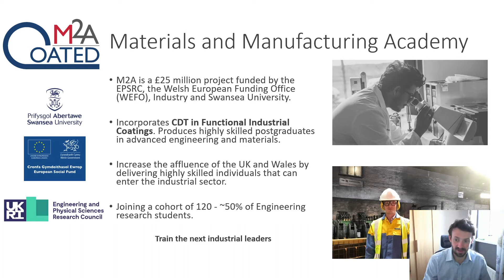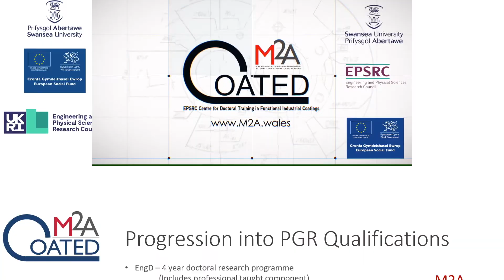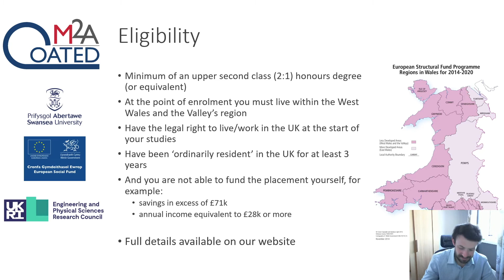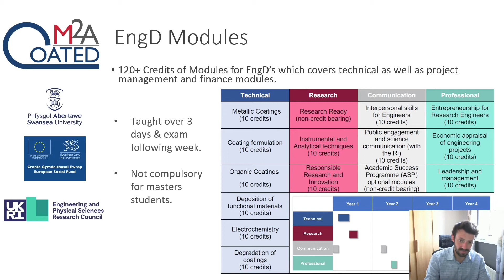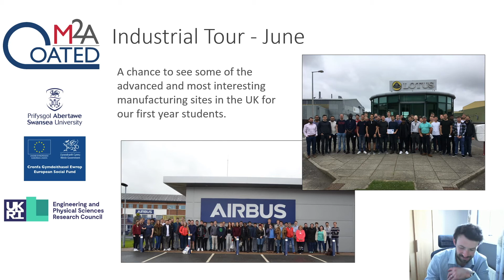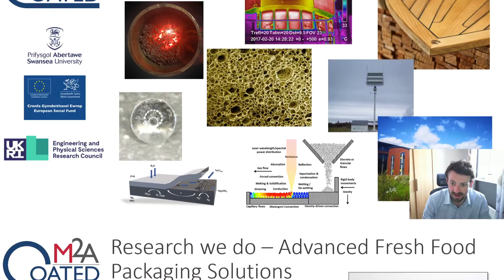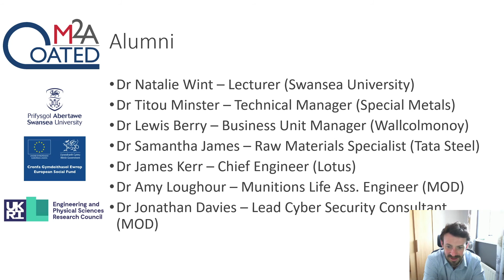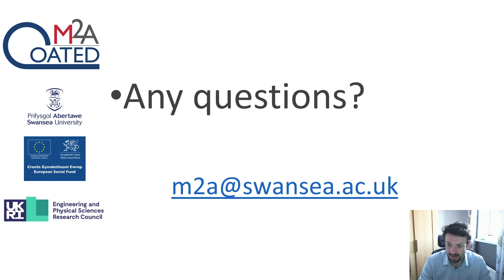Coated M2A Open Day 2021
Recruitment is now open for industry focused Doctorate & Masters Qualifications - closing date 5th April 2021.